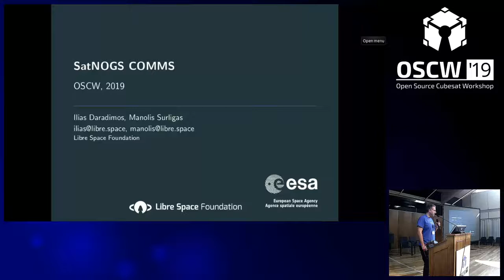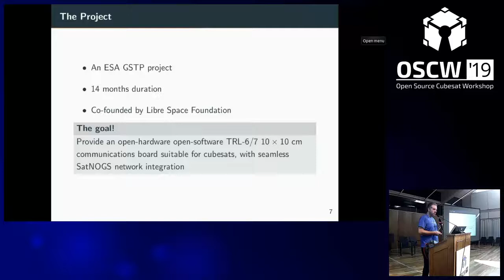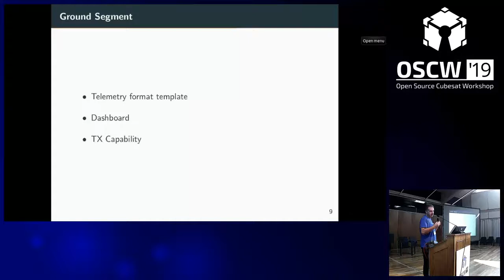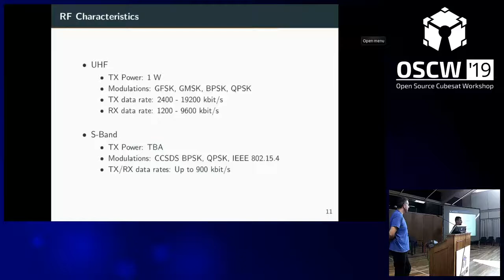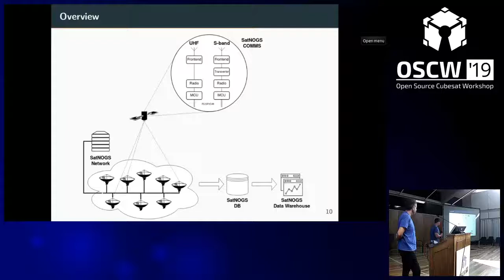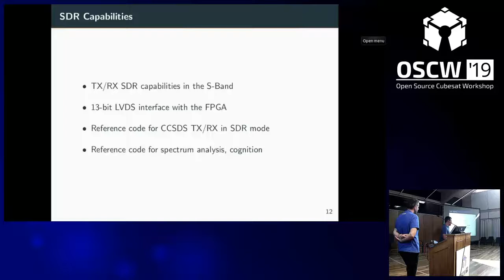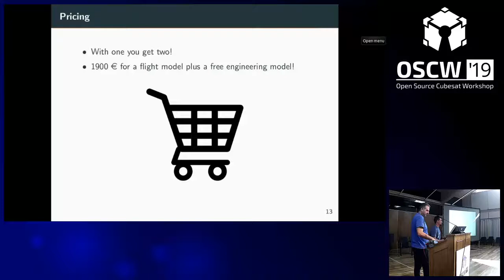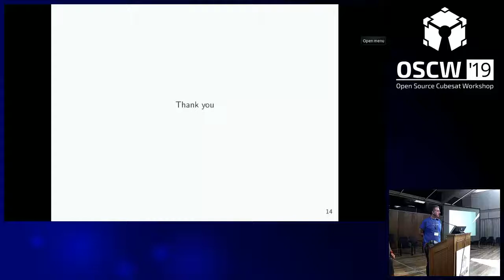OSCW 2019 - SatNOGS COMMS